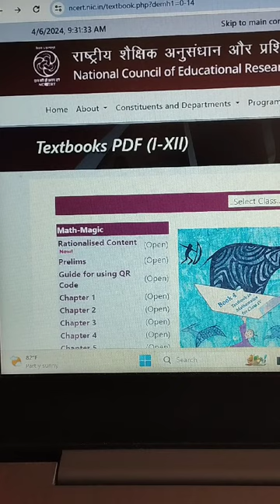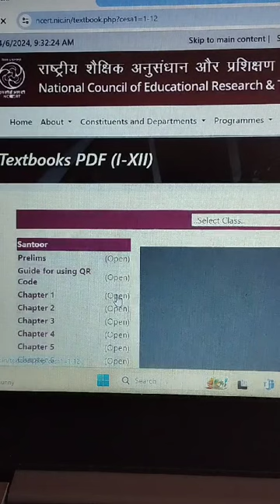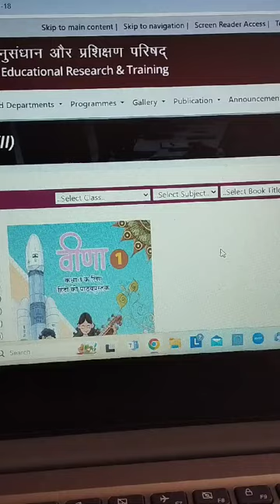NCERT RELEASED NEW TEXTBOOKS 2024-25 OF ENGLISH & HINDI CLASS-3 BY RETIRED KVS TEACHER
NCERT RELEASED NEW TEXT BOOKS -2024-25 OF ENGLISH & HINDI CLASS3  BY RETD KVS NATIONAL INCENTIVE AWARDEE TEACHER FOR THE WELFARE AND AWARENESS OF THE SOCIETY.
The data provided here are based on the information provided on the official KVS website and online portal. This video is only for educational and informational purposes. Some discrepancies may be possible.

This channel( AjayKumar Pathak’s Educational hub) does not make any warranties about the completeness and reliability and accuracy of the information. Any action you take upon the information you find on this YOUTUBE CHANNEL( Ajay kumar Pathak’s Educational Hub) is strictly at your risk.
This YouTube channel( AjayKumar Pathak’s Educational hub) and ancho( AJAY KUMAR PATHAK)r will not be liable for any losses and or /damages inconnection with the use of our YouTube channel